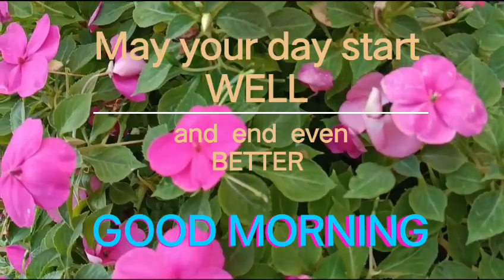morninginspiration motivationalstatus morningquotes morningmotivation